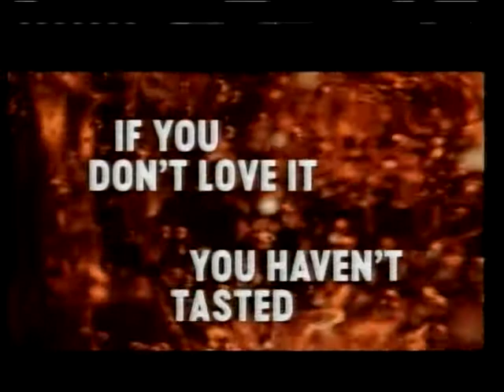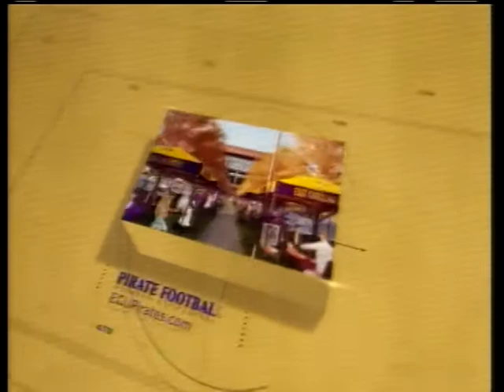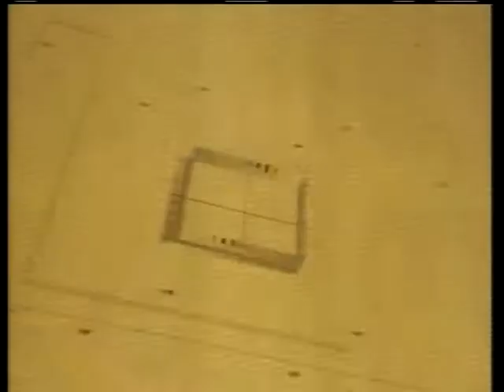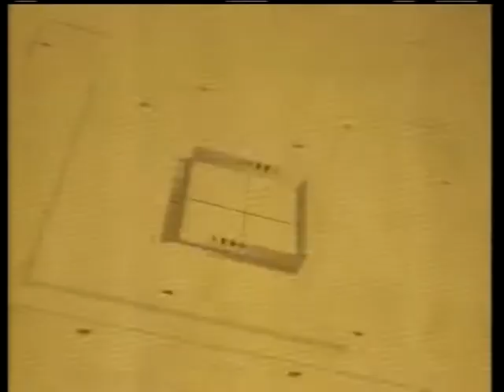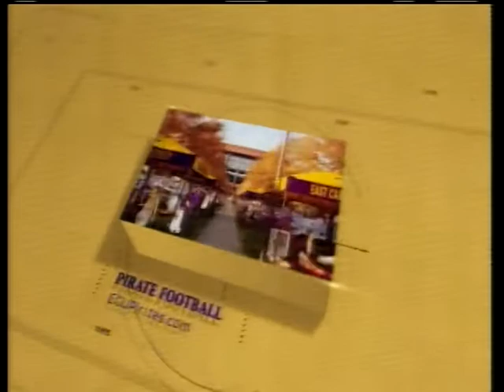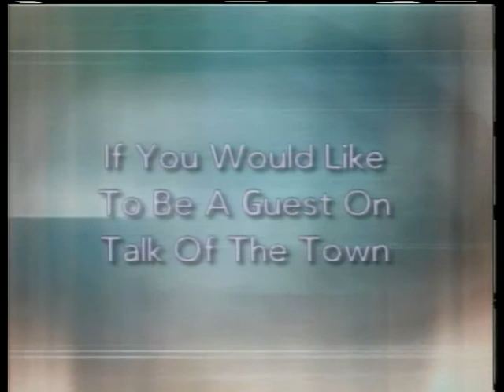Talk of the Town 4-25-2018